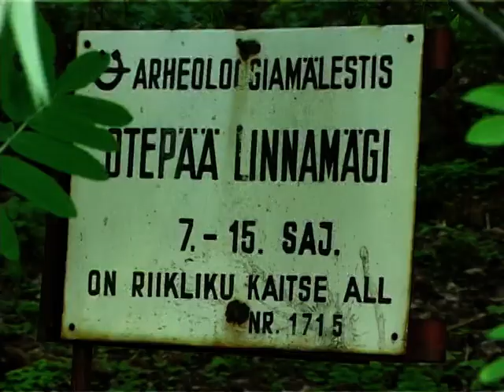OTEPÄÄ LINNAMÄGI 27.05. 2009.